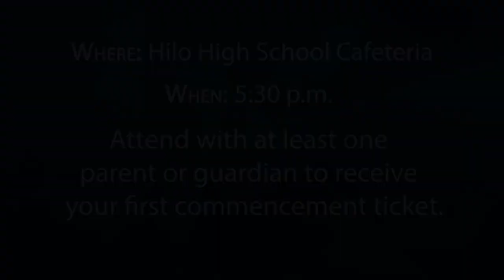Senior Parent Night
Description

Hilo High School
556 Waianuenue Avenue
Hilo, HI 96720